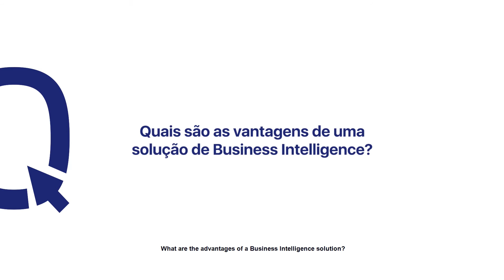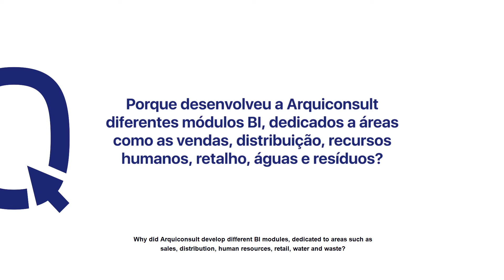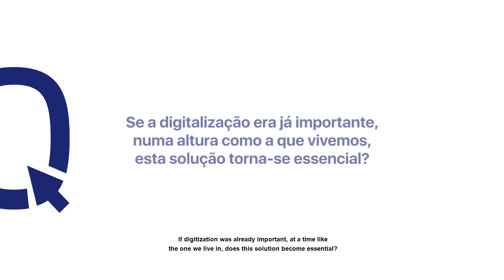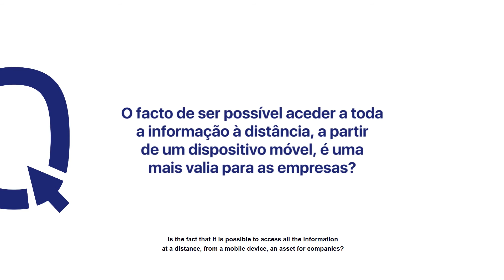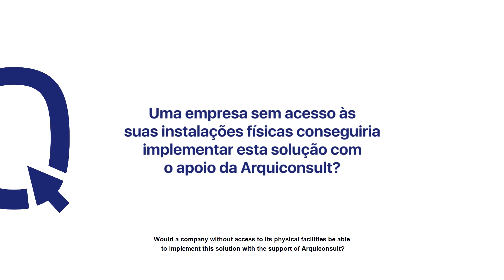Power BI - Solutions in digital transformation era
Ricardo Silva, Arquiconsult´s Business Unit Manager, explains the importance of Business Intelligence tools in the current context, when remote work is already part of the daily lives of many companies. Find out what are the advantages of these solutions, like Power BI, and why they are a vital support in remote management.